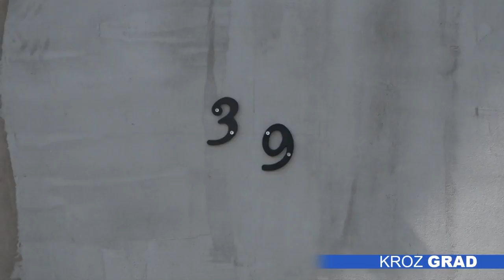Lazo hoće da pokloni plac da komšije dobiju put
Komšijsko-imovinsko-pravni lavirint. Tako bi se ukratko mogao opisati problem stanovnika Ulice Đeri Ferenca na Makovoj sedmici. I to ne za stanovnike same ulice koja je i asfaltirana, već jednog od pet slepih krakova, na koliko se ta ulica račva. Tamo na broju 39 stanuje Jožef Gandiš punih 35 godina, koji je, kako priča, tamićem probio put do kuće.

Da bi Jožefu i nekolicini komšija izlaz do Majšanskog puta bio kraći, a samim tim i do grada, potrebno je da se probije ulica tačno od njegove kuće do susedne Milutina Uskokovića. To bi im, kaže, značajno olakšalo život.

A za sada prečica ide preko imanja Laze Nikolića, koji veli da bi mogao da stavi žicu i jednostavno zabrani prolaz. Međutim, on želi da pokloni trećinu placa Gradu kako bi komšije dobile put, ali kako dodaje, rečeno mu je da tako nešto nije moguće.

U Mesnoj zajednici „Makova sedmica“ upoznati su sa problemom u Đeri Ferenca i postavljaju pitanje ko je uopšte pre dvadeset i trideset godina dozvoljavao da se tu grade kuće, zbog čega traje zavrzlama od puta, međukomšijskih sporova, pa do brojnih drugih stvari, poput legalizacije. Predsednik Saveta, Mirsad Nalić, prvi put je sada čuo da je komšija voljan da pokloni plac, i dodaje da je tako nešto moguće.

Kako bi se saga oko probijanja puta dobila pozitivan ishod, predsednik saveta zakazao je razgovor kod gradonačelnika. Do tada, svi svakako prolaze kroz imanje Laze Nikolića.